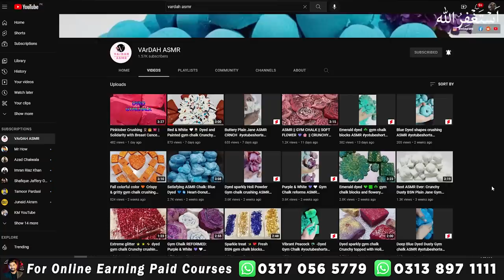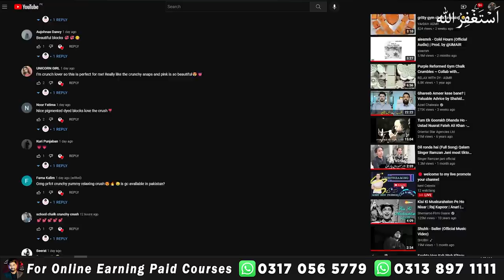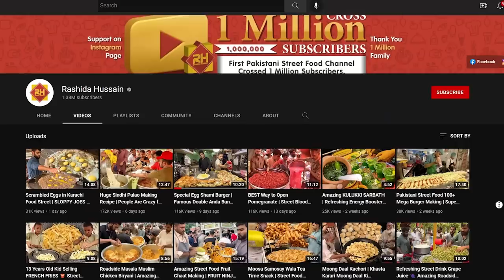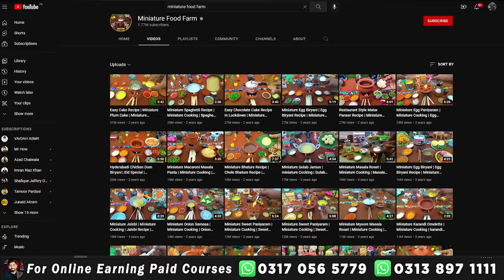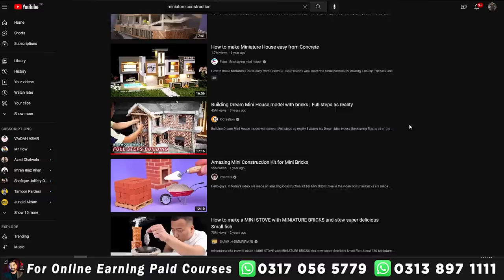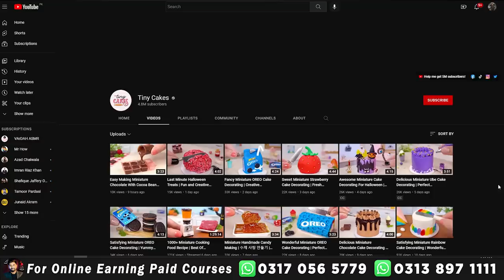How to Make Money Online from YouTube Without Showing Your Face & Voice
In Pakistan, Girls are not allowed to make videos with camera, as it's not allowed in Islam so after watching this video you can start earning through YouTube with no voice and no face. Thanks